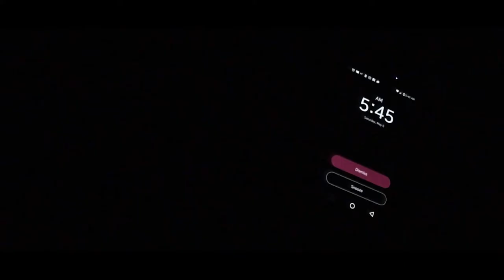Battle in Bama 2017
In this video I am going to my 1st show of 2017 Battle in Bama. It';s a huge Truck,car and motorcycle show.Located in Mobile Alabama.
I've met some very cool people and very excited to call them my friends. see you guys soon and cant wait for next year!

Decals and T-Shirts are Available here.

Joakimm Karud - Loudness &clarity